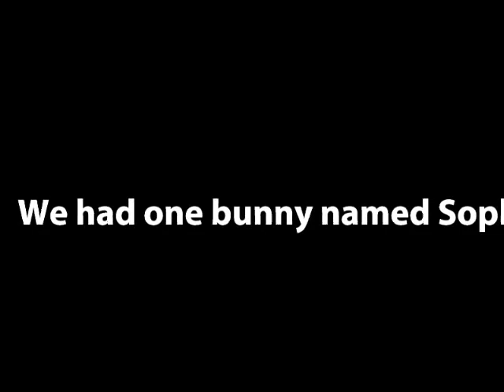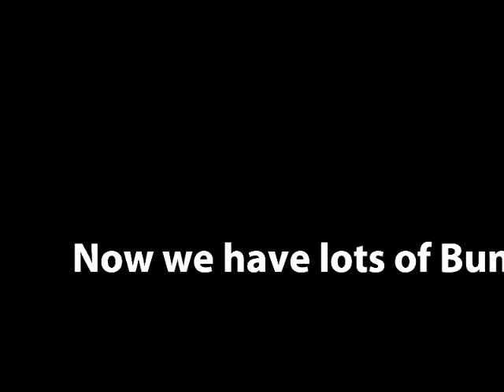Netherland Dwarf Bunnys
These are my two bunny's and a short story about them.